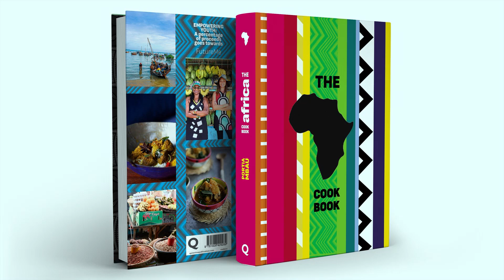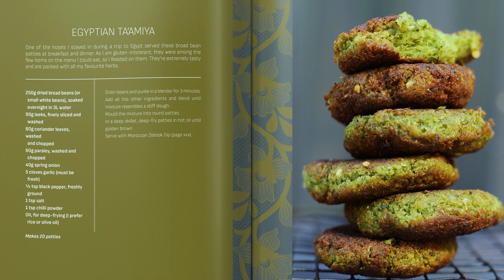Clover Butro oil African Cookbook feast | Afternoon Express | 21 January 2020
Surround yourselves with fresh smells and textures as we take you on a journey of adventure of this continent and bring it into your kitchen.

Mother and daughter duo Portia and Lumai now invites you to experience their colourful journey through Africa, with their Africa Cookbook feast!

So get the pots, recipes and the Clover Butro oil ready on hand! SMS the keyword  “Clover” to 33650. SMs’s are charged at R1,50 and free SMS’s do not apply.